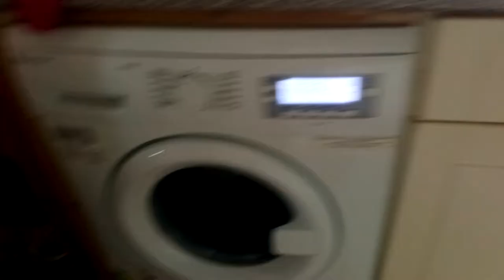Manga on tah mga guys..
Nag luto ko og bolang baka.. 😍